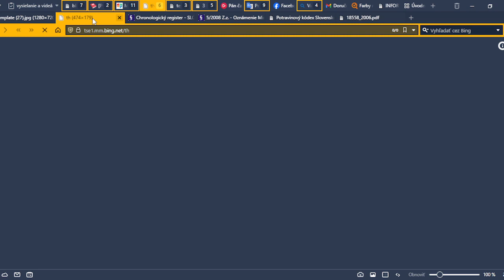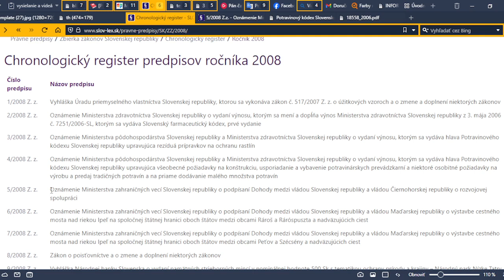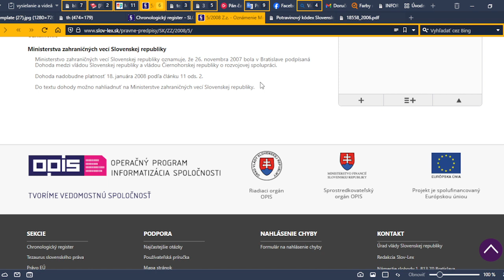Zákon č. 5/2008 Medzi vládou SR a vládou ČH /Čiernahora/